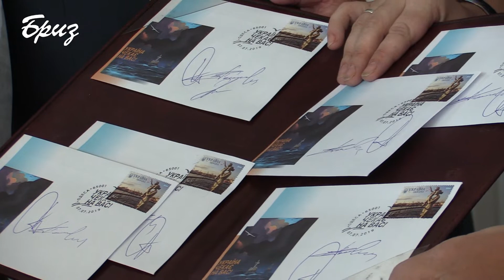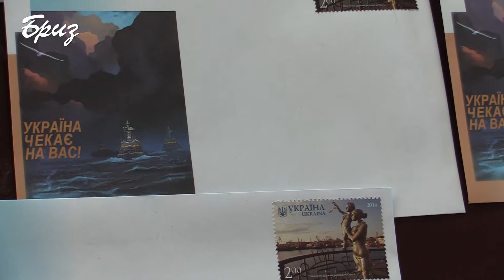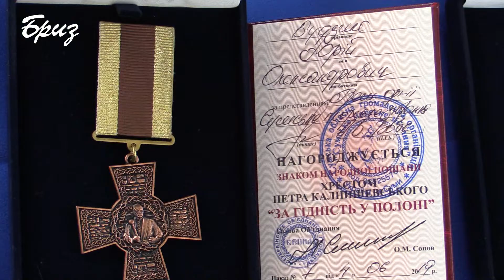Погашення конвертів «Україна чекає на Вас!»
В Одесі, під час урочистостей з нагоди відзначення Дня ВМС ЗС України, відбулося погашення конвертів «Україна чекає на Вас!», присвячених бранцям, заручникам і політв’язням, які перебувають у в’язницях Російської Федерації та на окупованих територіях України. Погасили конверти Міністр оборони України Степан Полторак та директор Одеської Філії АТ «Укрпошта» Сергій Дрозд.
На конверті зображена картина художниці Беати Куркуль «Маленький кораблику, повертайся додому», яка була створена на підтримку українських моряків, що були незаконно затримані Російською Федерацією в районі Керченської протоки 25 листопада 2018 року.